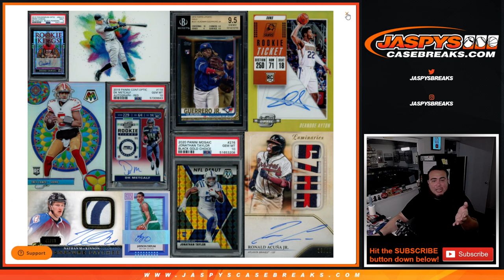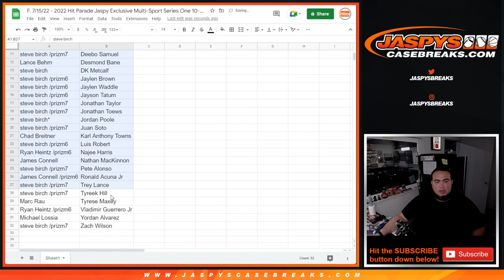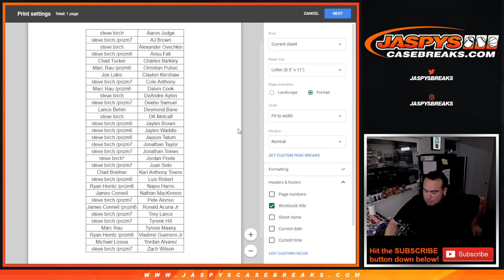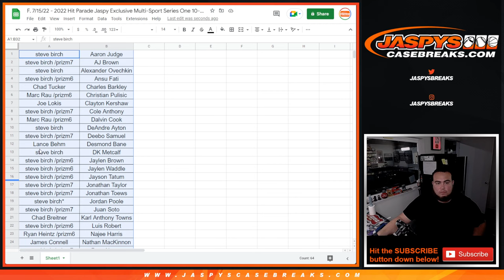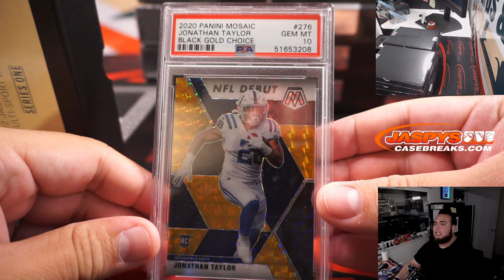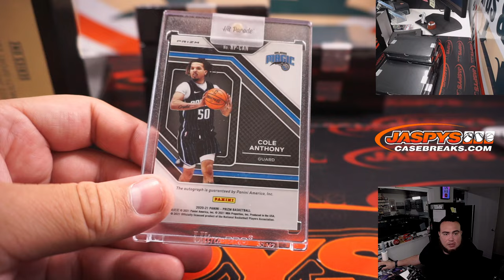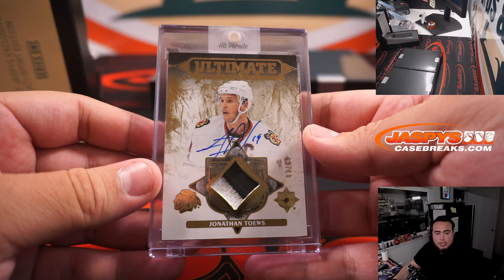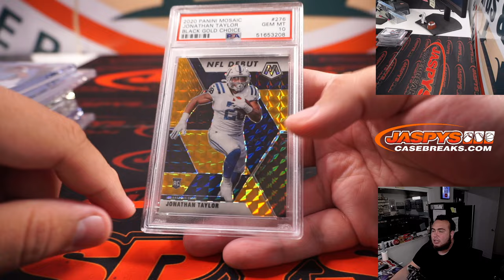F. 7/15/22 - 2022 Hit Parade Jaspy Exclusive Multi-Sport Series One 10-Box Case #4 *RANDOM PLAYER*